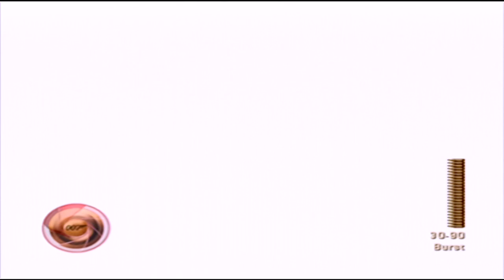James Bond 007: Nightfire - Grand Finale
007 Nightfire concludes, as we tear through the jungle, murder some henchmen, and blast off into space to finish off Drake...